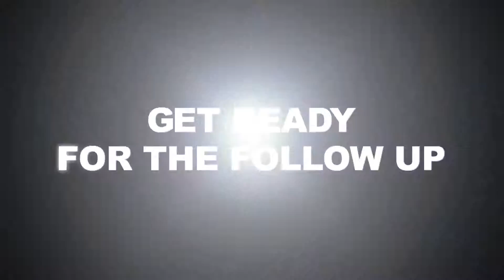Super Scribblenauts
The latest trailer to the sequel to Scribblenauts. For more of Game On! Podcast check out